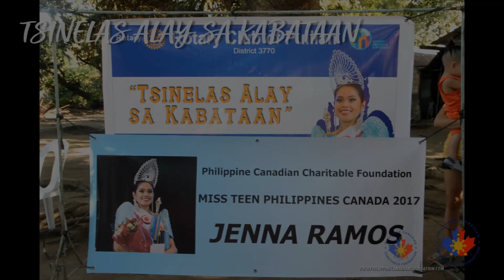Tsinelas Alay sa Kabataan 2018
On February 2, 2018, Miss Teen Philippines Canada 2017 - Jenna Ramos visited her parent's hometown of Ulong Pating, Paltao, Pulilan, Bulacan where she was welcomed by vice-mayor and mayor of Pulilan. On February 3, Jenna was introduced by Rotary Club members as the sponsor of their Tsinelas Alay sa Kabataan. Jenna provided slippers and jollibee lunch for the 150 kids. She also prepared 150 loot bags for them. For door prizes, she gave away her collection of stuffed toys.

As the 2017 titleholders of Miss Philippines Canada, Miss Teen Philippines Canada, Little Miss Philippines Canada and Mrs. Philippines Canada, these ladies won a FREE trip to the Philippines, cash prizes, appearances on radio and TV shows, the opportunity to perform in various community events, meetings with top community leaders but best of all.. this was all for a GREAT cause! Congratulations Everyone!

Coronation will take place on June 16, 2018 at the Pinoy Fiesta & Trade Show sa Toronto at the Metro Toronto Convention Centre, Hall A.

More pictures will be posted soon like us for instant updates!